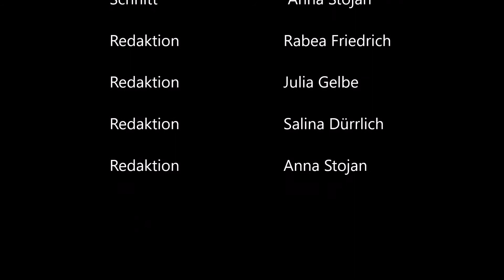Konferenzwochenhighlights in 30 Sekunden | Workshop: Open Space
Die OrganisatorInnen der Leuphana Konferenzwoche 2018 stellen ihre persönlichen Highlights des diesjährigen Programms vor.
Anne Ritter über den Workshop "Open Space - ein Raum für alles was sonst keine Zeit findet".